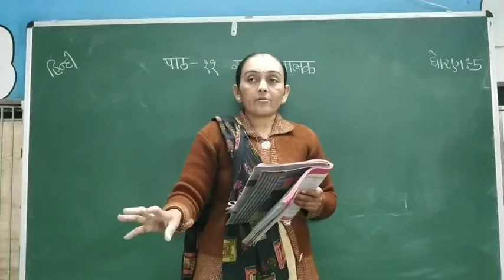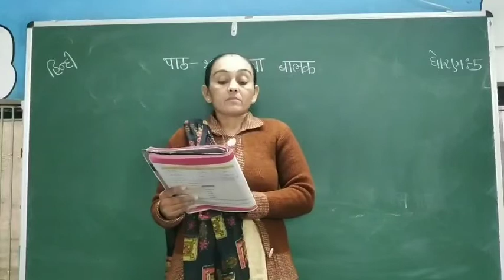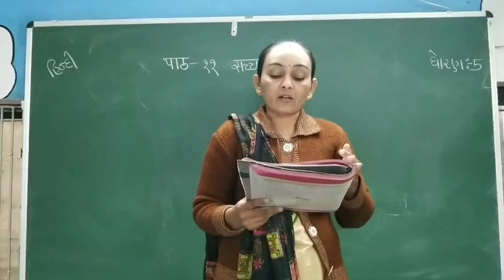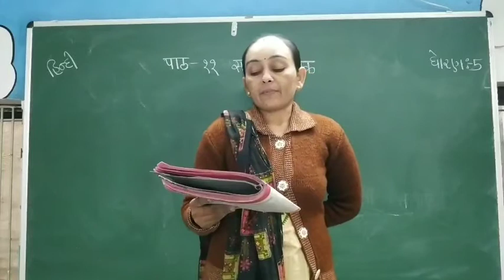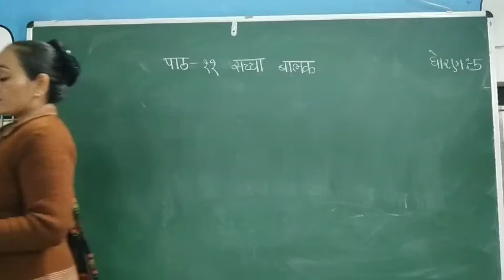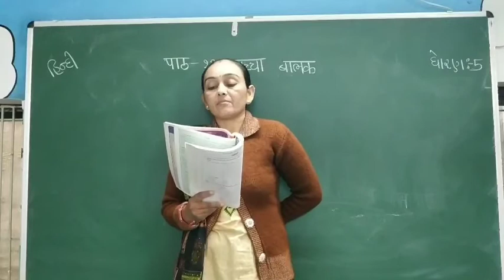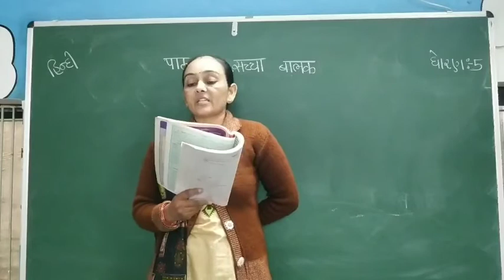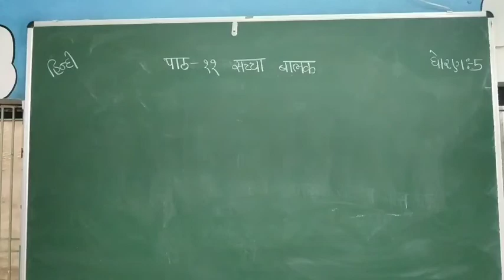ધોરણ:-૫ વિષય:- હિન્દી પાઠ:-૧૧ ( દક્ષા મૅડમ)